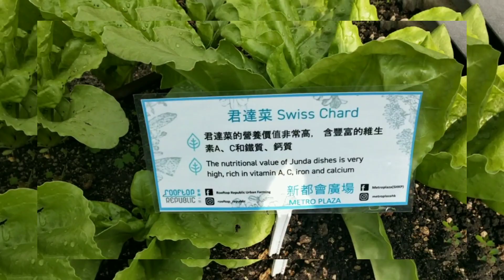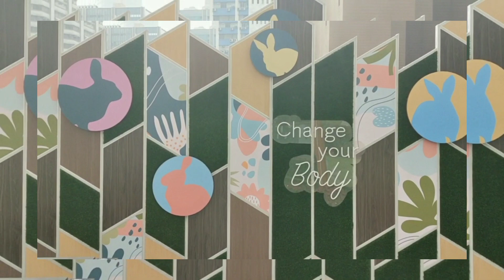metro plaza MINI FARM.. KWAI FONG